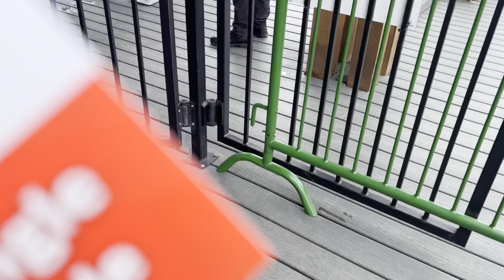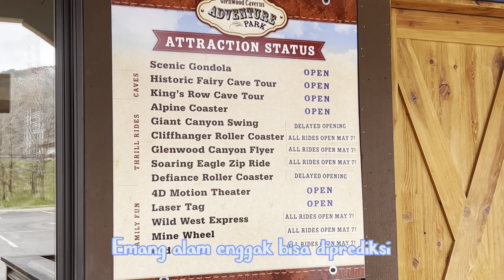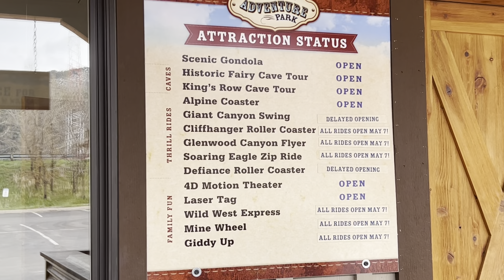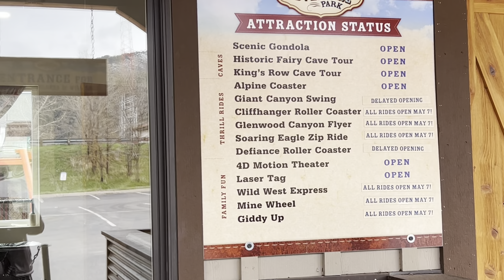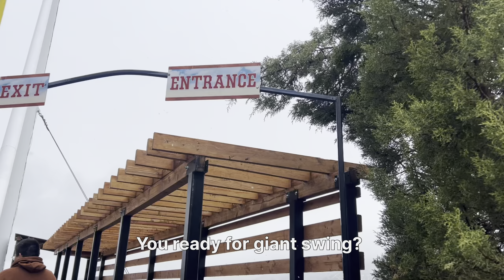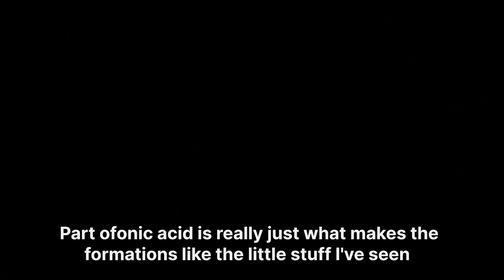Liburan Lebaran di Colorado, sepi!! Ga ada orang! Berasa milik sendiri 🫶🏻😚